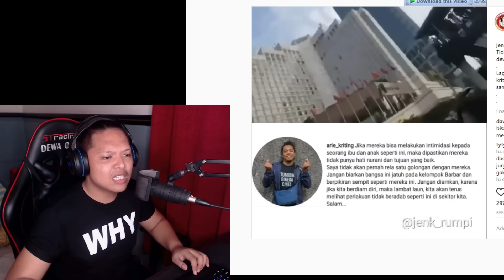INDO CABUL CLOSINGAN PART2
BROBROGORE KEEP BAR BAR KEEP SMART